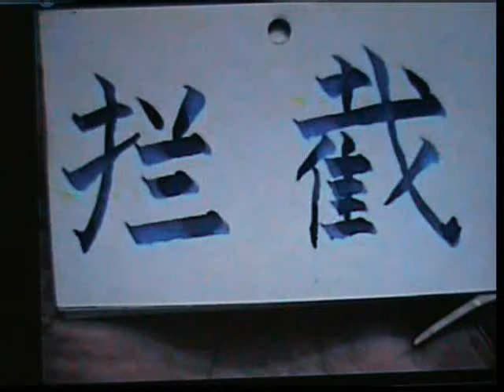Lanji quan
Perfromed by Master Che Fung Ming